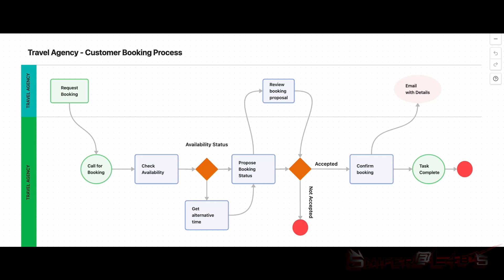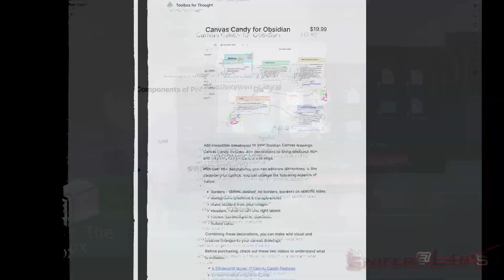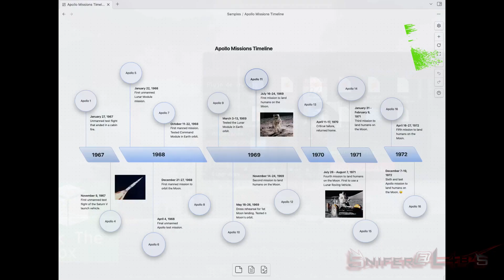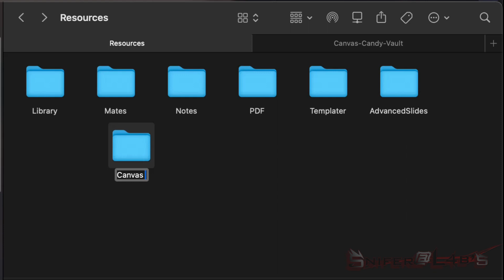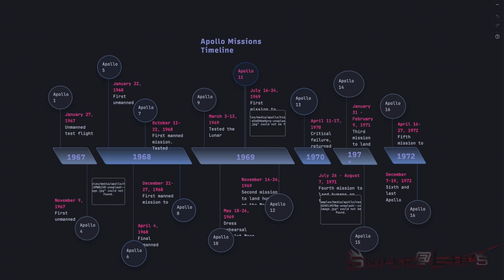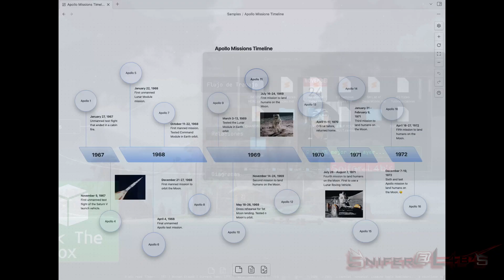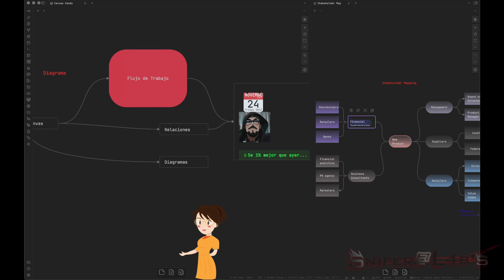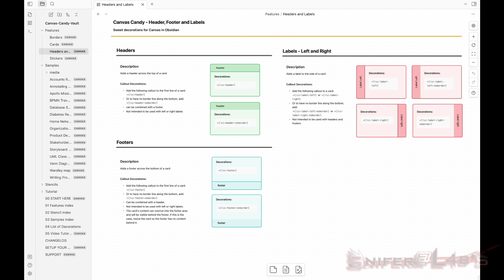Transforma tus Diagramas en Obsidian con Canvas Candy 🎉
¡Prepárate para una revolución en el diseño de diagramas en Obsidian! En este video, te sumergirás en el mundo de "Canvas Candy" - una joya oculta que cambiará por completo la forma en que visualizas y presentas tus ideas en Obsidian. Descubre cómo el CSS personalizado de @TFTHACKER se convierte en tu pase mágico para desbloquear un arsenal de herramientas de diseño que harán que tus diagramas destaquen.

Código de descuento del 25%: CCLAUNCHEn este tutorial detallado, te guiaré a través de la instalación y personalización de Canvas Candy, revelando los trucos y ajustes específicos que harán que tus diagramas cobren vida con estilo. Este no es solo un cambio de apariencia; es una transformación funcional que elevará tus capacidades de diseño en Obsidian.No pierdas la oportunidad de convertir tu Canvas en un lienzo de creatividad con Canvas Candy. 💫🎨

Te gustaría apoyar la creación de contenido sobre Obsidian invita un café

¿Que te parece el proceso que realizamos en el video?

🎙️ Podcast Mi Cerebro Errante
¡Únete a nosotros en "Mi cerebro Errante" para descubrir cómo puedes hacer más con menos tiempo y lograr tus metas de manera eficiente!

Si te interesa que hablemos de algún otro plug-in o funcionalidad de Obsidian menciónalo en los comentarios.

- 00:00 Introducción
- 00:50 Canvas vs Canvas Candy
- 01:26 Que es Canvas Candy
- 02:22 Como trabaja Canvas Candy
- 03:31 Implementar Canvas Candy en tu Bóveda
- 05:22 Compatibilidad con Temas
- 06:31 Uso de Stickers sin Bordes con Canvas Candy
- 07:51 Como crear tus diagramas con Canvas Candy
- 10:14 Despedida

Tienes dudas de Obsidian puedes hacerlas y resolvemos en el Live por Twitch